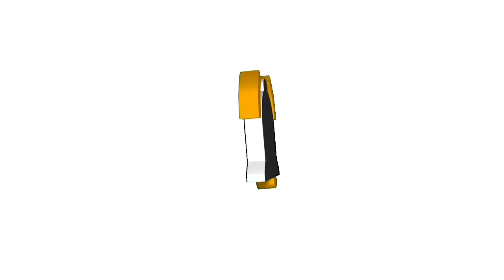Rekomendasi base untuk pemula di Ark mobile